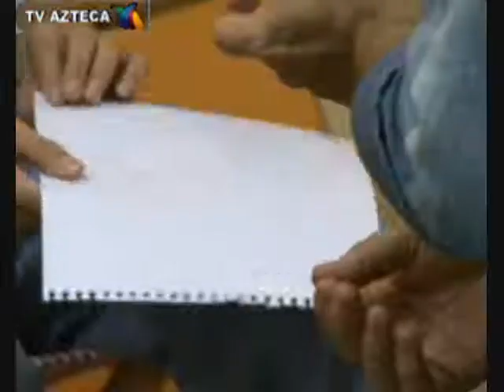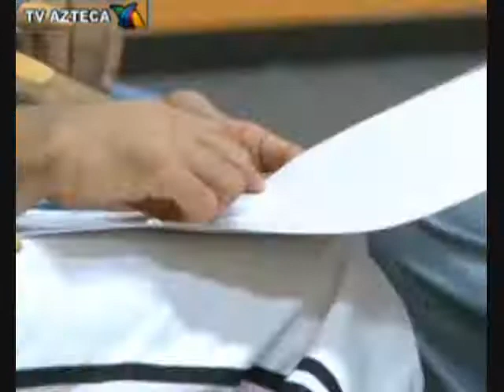Edu y Edgar (12-1-10) - Academia Bicentenario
Video Propiedad TV Azteca y Azteca America.

Edu y Edgar reciben la letra de la canción que cantaran a dueto escrita en braille.